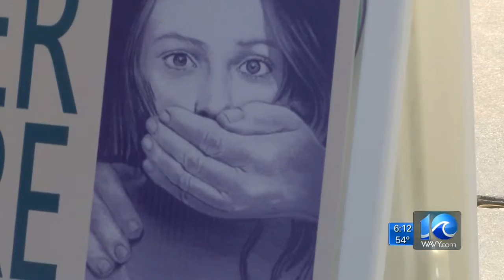Human Trafficking Awareness